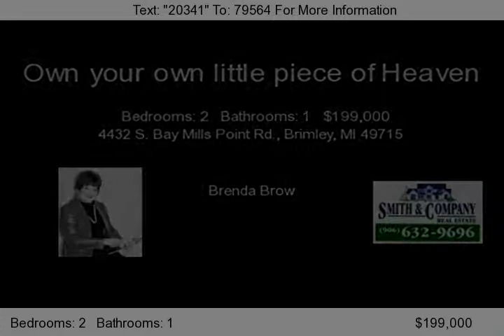4432 S. Bay Mills Point Rd., Brimley, MI 49715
This fabulous property located on Bay Mills Point is your own little secluded piece of heaven. Log cabin with 2 car detached garage, dock and sandy beach are all you need. This cabin is used year round and has has numerous updates including electric, windows and roof. Call today for your appointment.